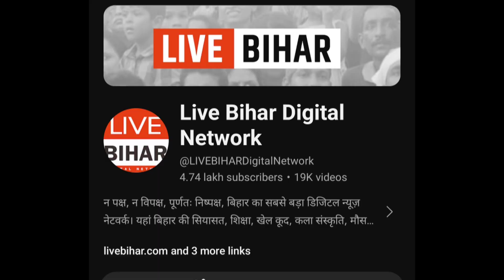Live Bihar News || Asad07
Live Bihar News || Vlog 2024

Live bihar
Live news
Live bihar news today
Live today
Live news